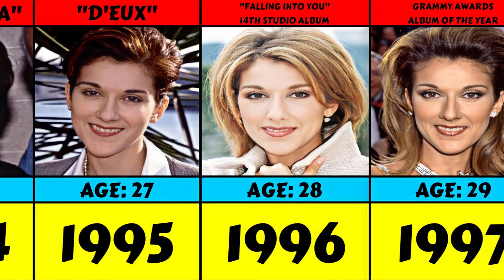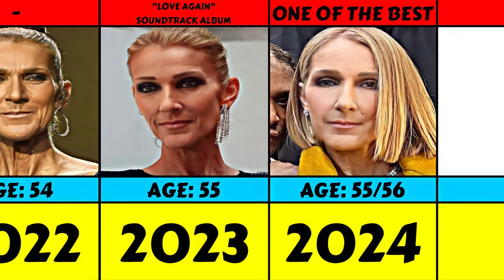Evolution: Céline Dion From 1981 To 2024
Evolution Of Céline Dion From 1981 To 2024

Referred to as the "Queen of Power Ballads", she is noted for her powerful and technically skilled vocals. Her music has incorporated genres such as pop, rock, R&B, gospel, and classical music. Her recordings have been mainly in English and French, although she has also sung in Spanish, Italian, German, Latin, Japanese, and Chinese.